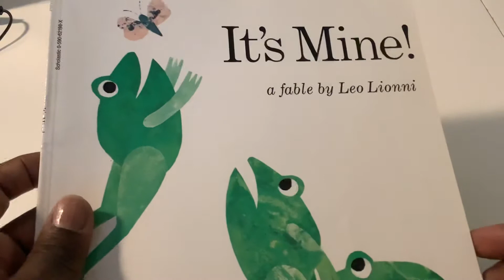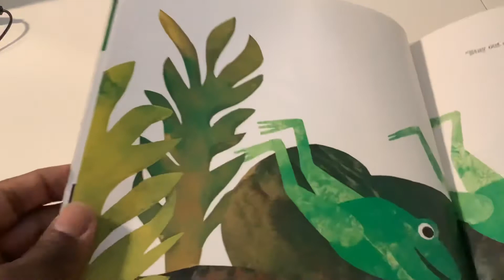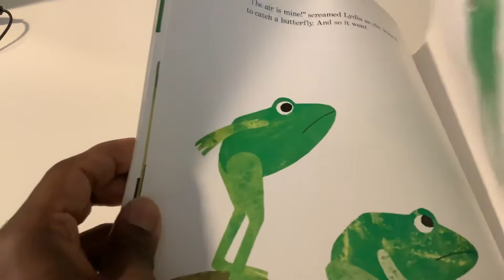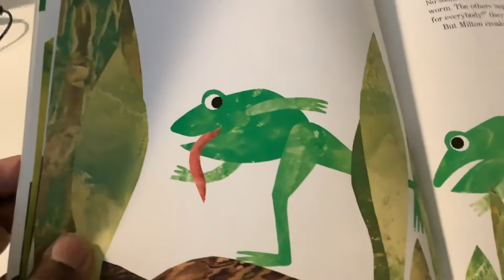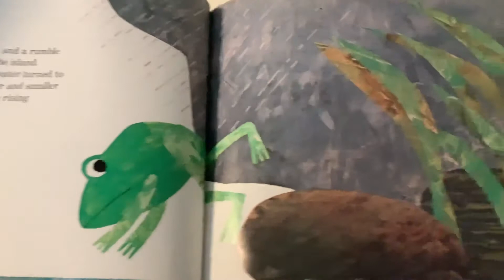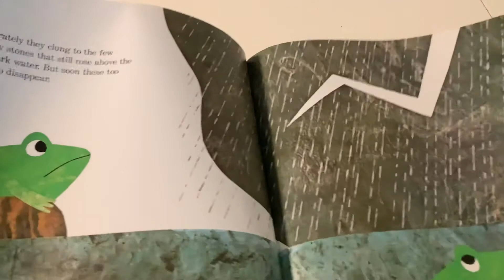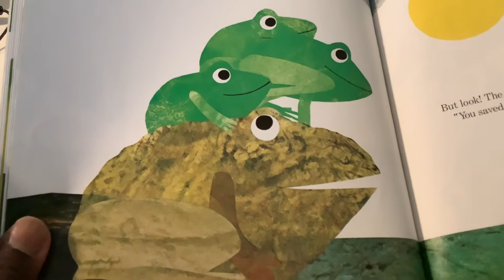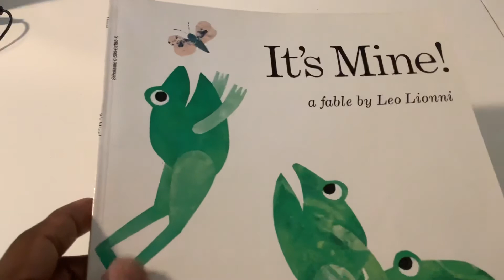It’s Mine-December 3, 2020